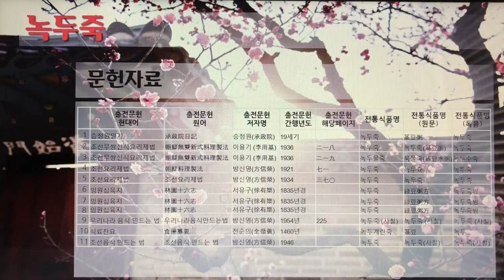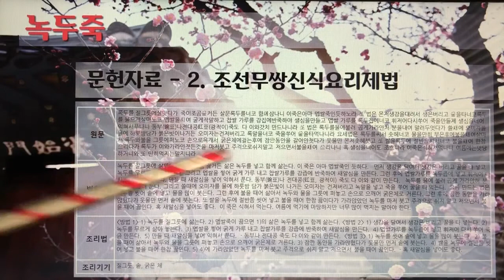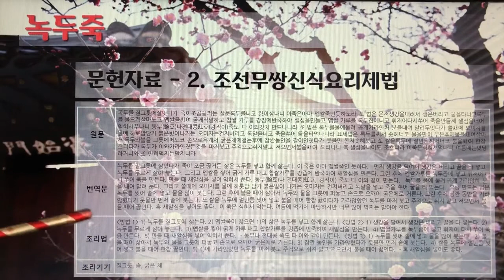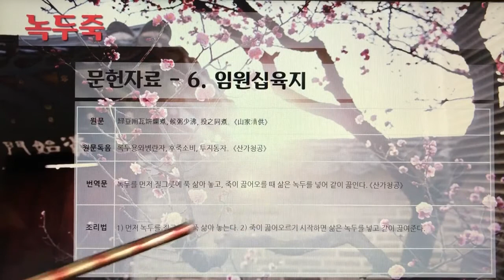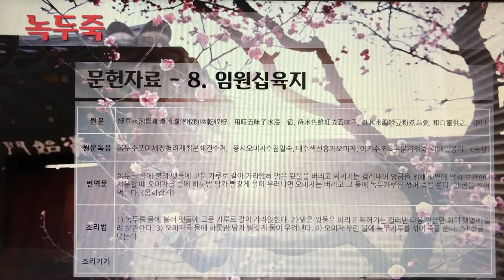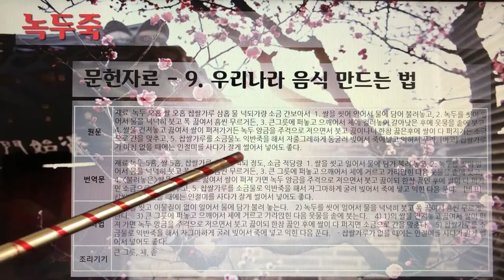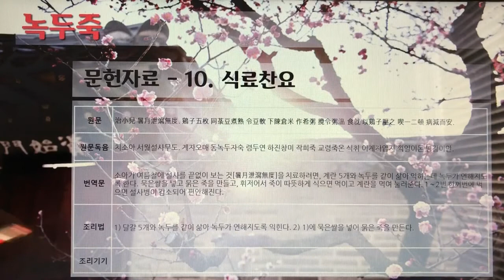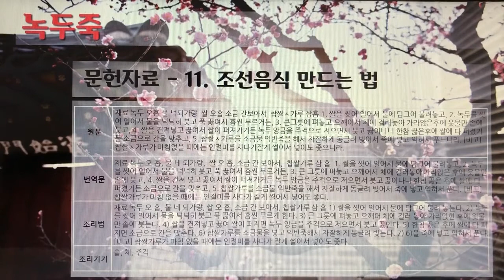[촬영] 한국의 전통죽(Korea Traditional Porridge) - 41. 녹두죽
1개 레시피를 1개 영상으로 만들었습니다.